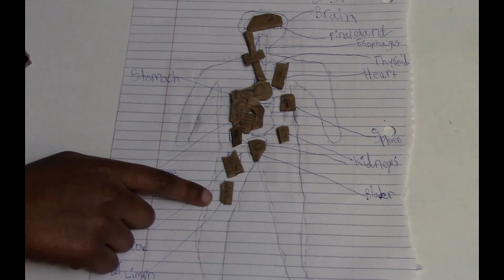Learn about human body organs, explain by Thapunadev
Learn about human body organs, human body ordgans for kids, kids learning about human body